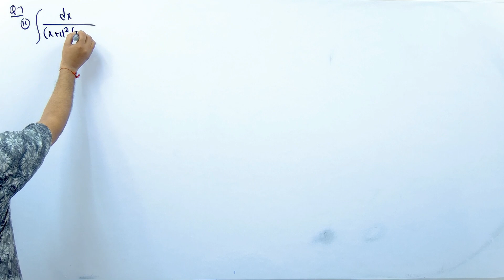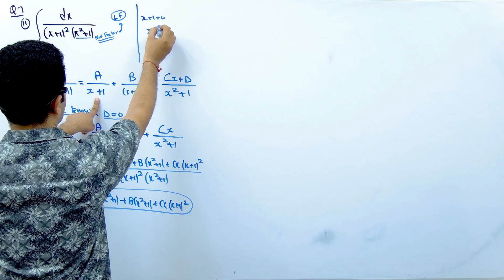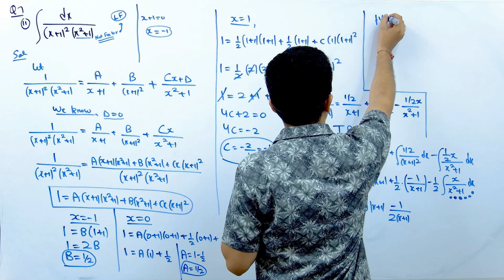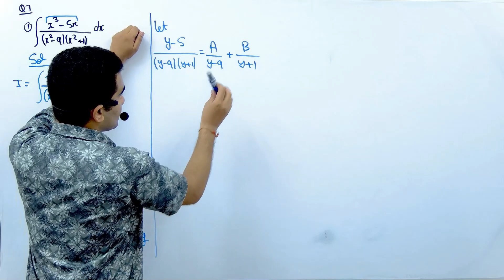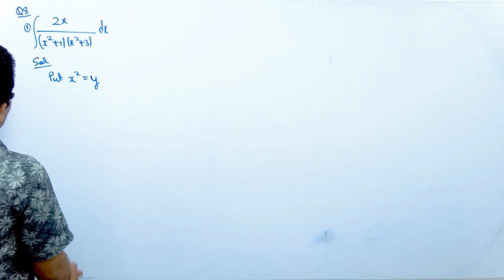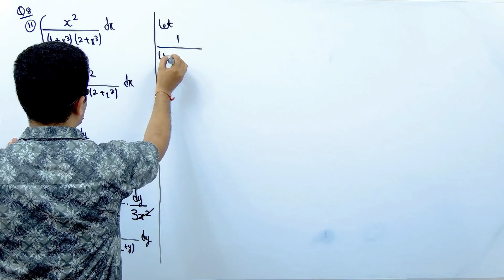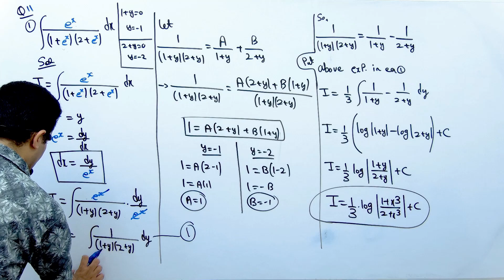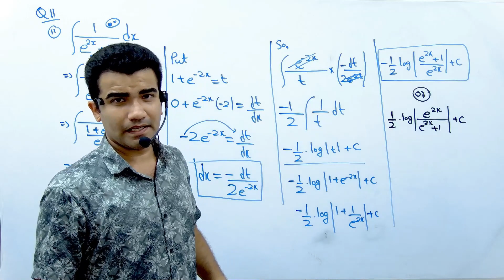Integration Class 12 Applied Mathematics | ML Aggarwal Ex 7.6 | Applied Maths Ch 7 Integrals Ex 7.6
दोस्तों इस VIDEO में, हम APPLIED MATHEMATICS CLASS 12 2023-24 का  Chapter Integration discuss करेंगे | video को  LIKE जरूर करना और अगर कही DOUBT आए तो COMMENT SECTION में पूछ लेना |

✔️Applied Mathematics Paid Courses 2023-24

class 12 applied maths ml aggarwal
class 12 applied maths ml aggarwal book
class 12 applied maths ml aggarwal solutions chapter 7